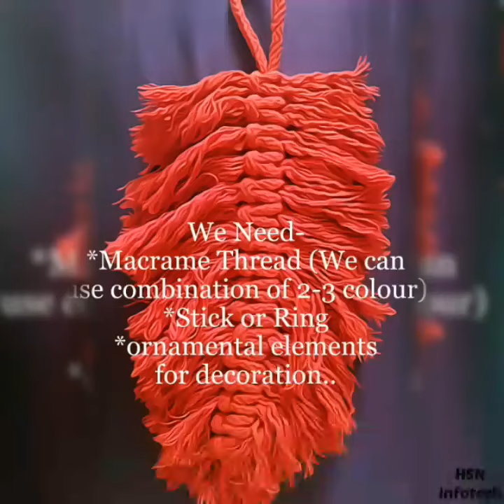DIY Macrame Feather Wall hanging...